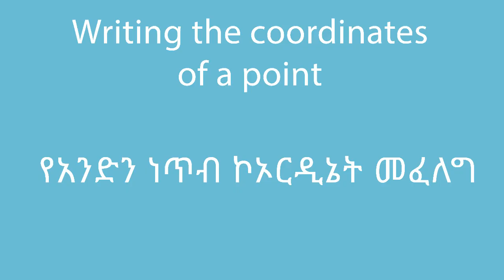Grade 8 Maths Unit 3 | Writing the coordinates of a point | የአንድን ነጥብ ኮኦርዲኔት መፈለግ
In this video, we learn how to read the coordinates of a point. This video is based on Unit 3 of Grade 8 of the Ethiopian curriculum. The academic videos published under Saquama (Education for Ethiopia) are in line with the Ethiopian curriculum.

በዚህ ቪዲዮ በስርዓተ ውቅር ላይ የሚገኙ ነጥቦችን እንዴት እንደምናነብ እንማራለን። ይህ ቪድዮ የተሰራው በ8ኛ ክፍል ሒሳብ ምዕራፍ 3 ላይ ተመስርቶ ነው። በሳቋማ (ኤጁኬሽን ፎር ኢትዮጵያ) ስር የተለቀቁ የቀለም ትምህርት ቪዲዮዎች ከኢትዮጵያ ስርዓተ ትምህርት ጋር የሚስማሙ ናቸው።